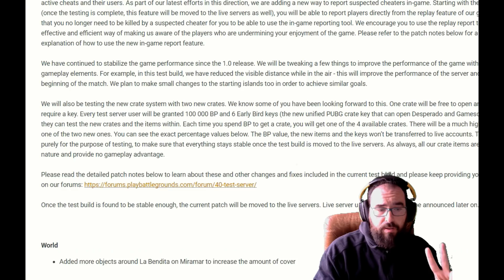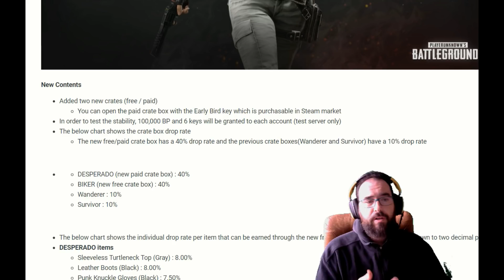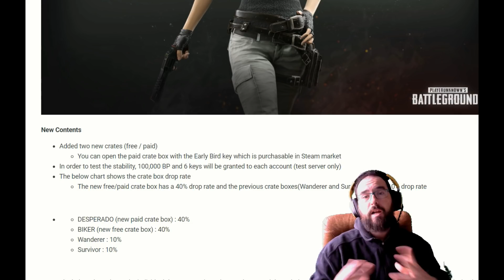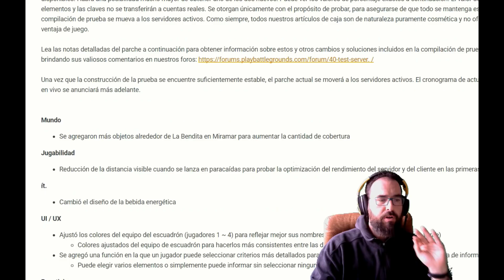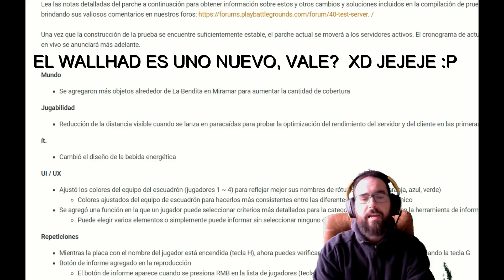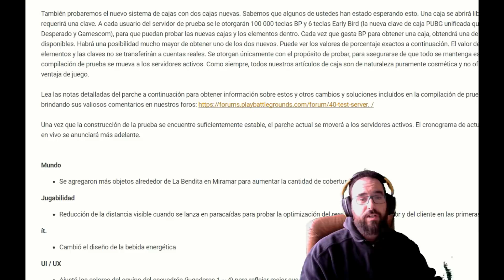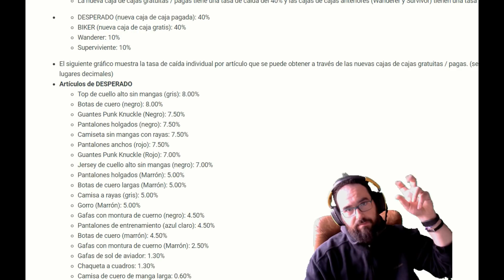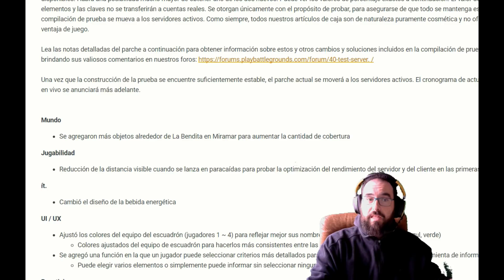ULTIMAS NOTICIAS! NUEVAS CAJAS! NUEVO PARCHE! PLAYERUNKNOWNS BATTLEGROUNDS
Os traigo las ultimas noticias del PUBG Nuevo parche disponible en el test server! Anti-Cheat, nuevos cofres y mucho mas!
Gracias por acompañarme todos los dias.